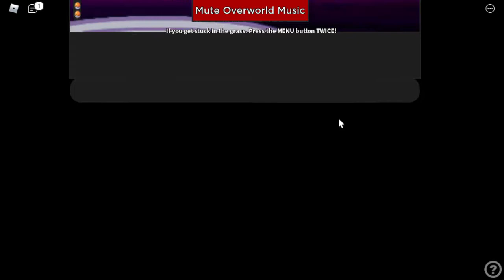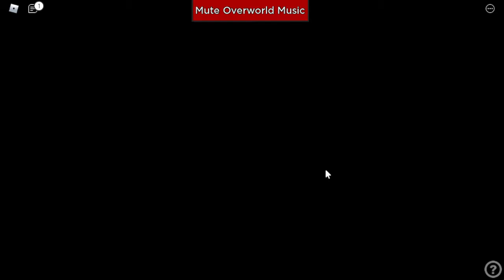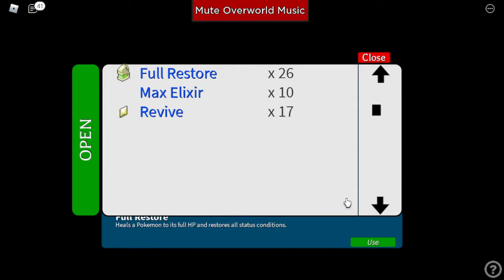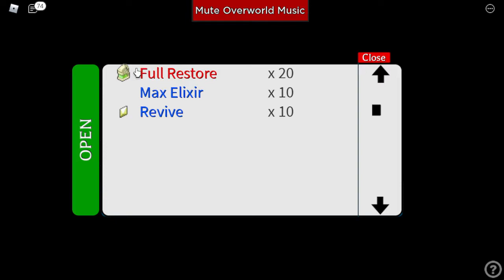Can't use Legendaries...Hoen E4...Project Ultima...Roblox Pokemon Series Ep 174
Hey YouTube!!!